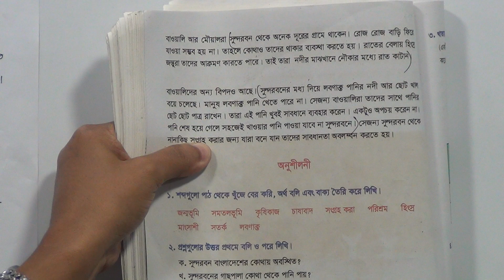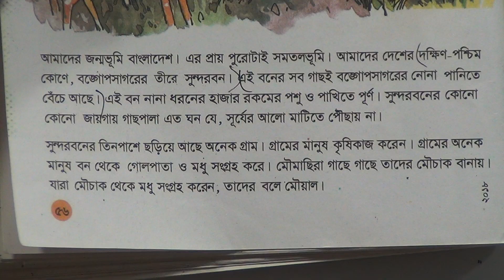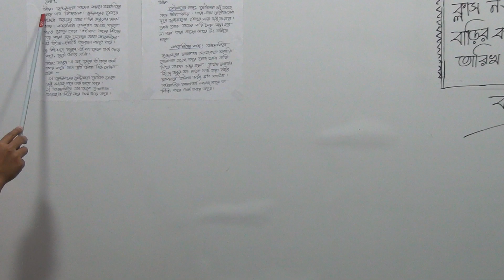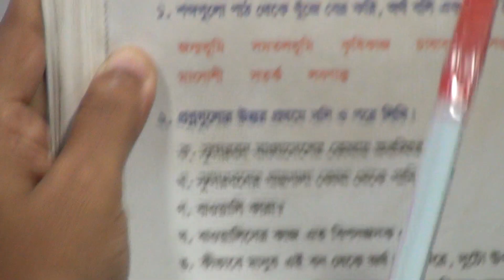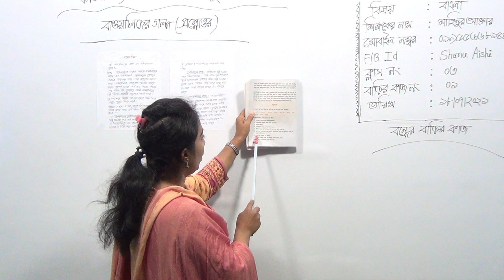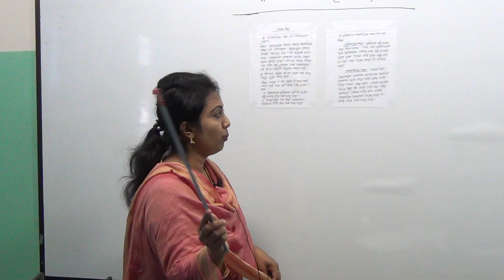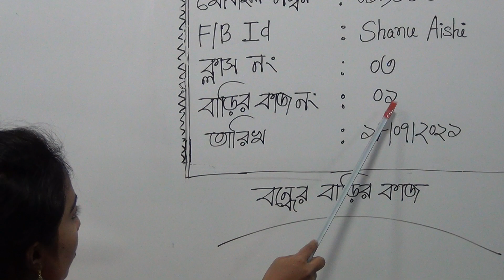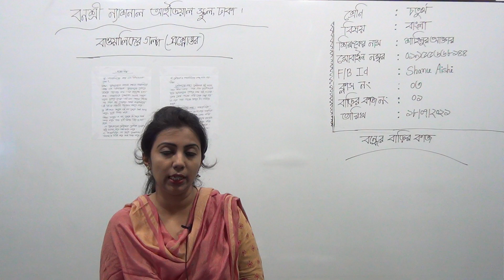চতুর্থ শ্রেণির বাংলা, ক্লাস নং-৩, আলোচ্য বিষয়: বাওয়ালিদের গল্প (প্রশ্নোত্তর)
বার্ষিক-২০২১
শ্রেণি: চতুর্থ
বিষয়: বাংলা
ক্লাস নং-৩
আলোচ্য বিষয়: বাওয়ালিদের গল্প (প্রশ্নোত্তর)
শিক্ষক: জ. শাহিনুর আক্তার